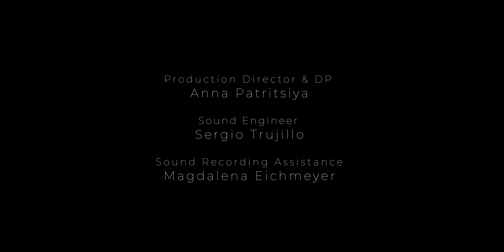S. Prokofiev Quartet op. 92 n. 2 - 1.mov by Amai Quartet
Janela Nini, Violin
Chiara Siciliano, Violin
Michaela Kleinecke, Viola
Anna Tonini-Bossi, Cello

Video Production
Anna Patritsiya

Audio Engineer
Sergio Trujillo
Recording Assistance
Magdalena Eichmeyer